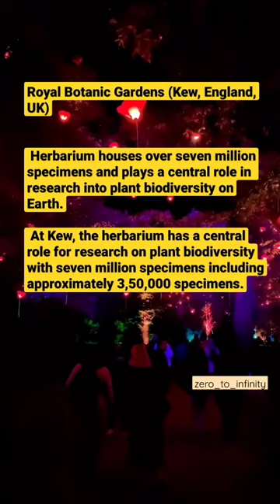Merry christmas|BGM|kew botanical garden biology christmas #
Botanical gardens is the place of collection of living plants which are maintained for studies.

Role of botanical gardens are:

They give on-site teaching opportunities about plants, their collection and their classification.

They support research projects which integrate information from the diverse fields of anatomy, embryology, cytology etc.

They serve for the conservation of rare and endangered species.

They attract a large number of visitors for observing plant diversity.

They provide material for botanical research.

They also serves for preservation of herbarium specimens.

Major botanical gardens of India include Indian Botanical Garden, Sibpur; National Botanical Garden, Lucknow; National Botanical Research Institute etc.

A botanical garden is a controlled and staffed institution for the maintenance of a living collection of plants under scientific management for purposes of education and research, together with such libraries, herbaria, laboratories, and museums as are essential to its particular undertakings.